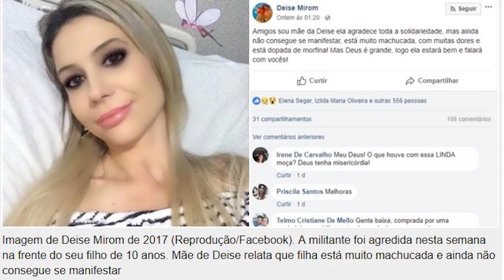Conheça a máfia de extrema-direita que atacou Lula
Não resta dúvida do caráter criminoso das agressões que a caravana de Lula pelo Sul do país vem sofrendo. No Rio Grande do Sul, agressores chegaram a dar CHICOTADAS (!!) em jornalistas e, em Santa Catarina, o ex-presidente por pouco não foi atingido no rosto por uma pedra. Essa máfia de extrema-direita tem ramificações bem mais ao Norte, lá pelo Rio de Janeiro, onde a mesma máfia assassinou Marielle Franco.